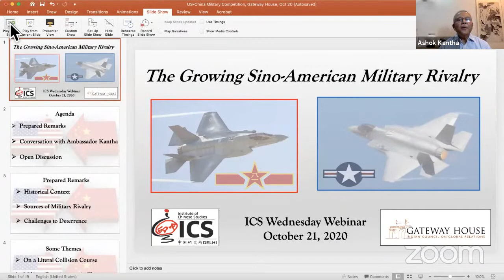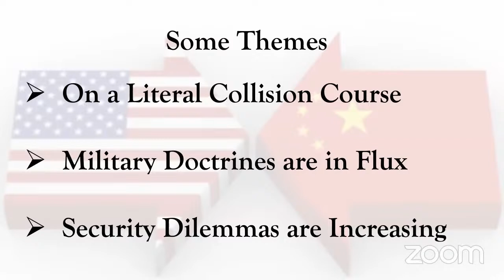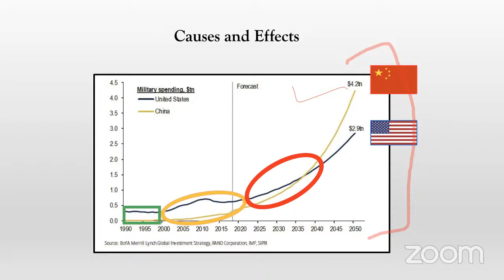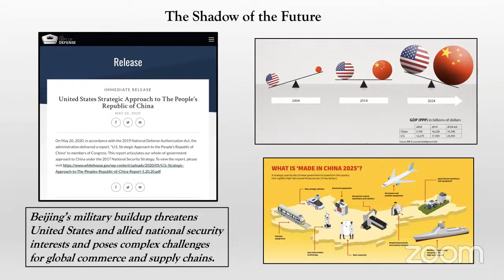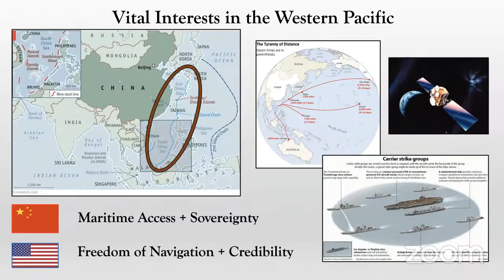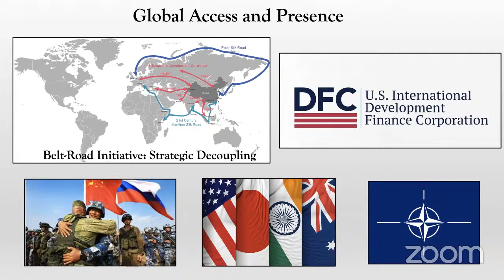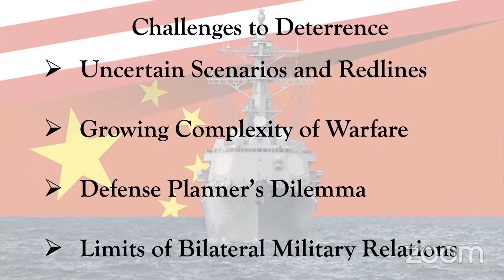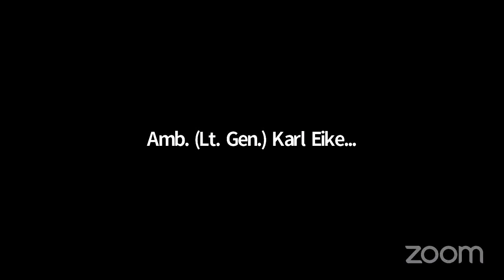Wednesday Seminar | The Growing Sino-American Military Rivalry | Amb. (Lt. Gen.) Karl Eikenberry